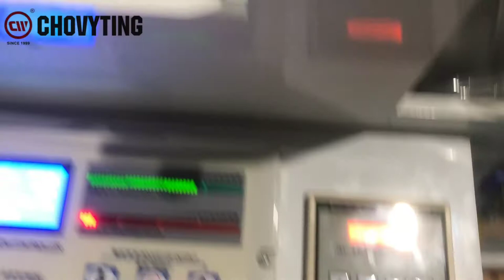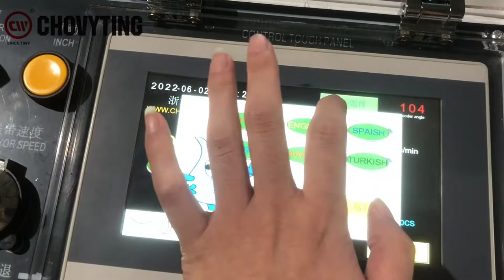Soft Loop Handle Bag Making Machine